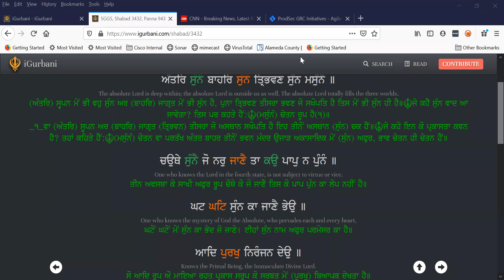What is Sunn (zero state) ? - SIkh Meditation | Waheguru Simran